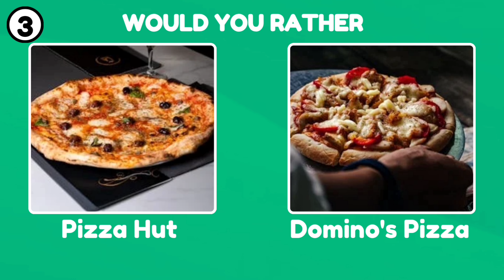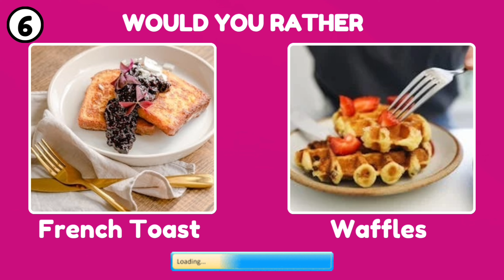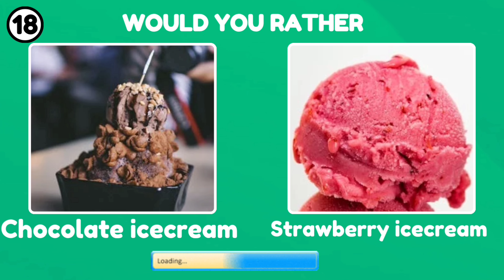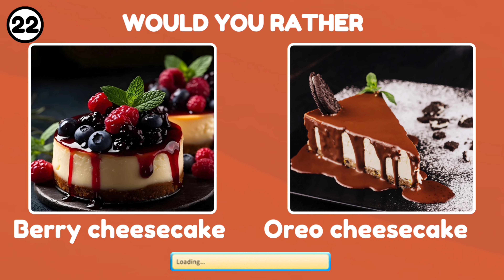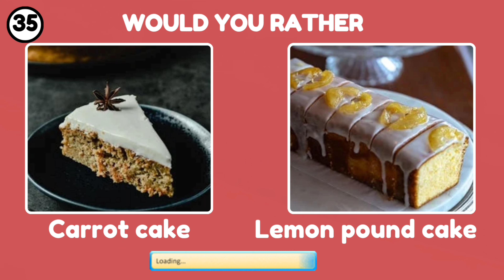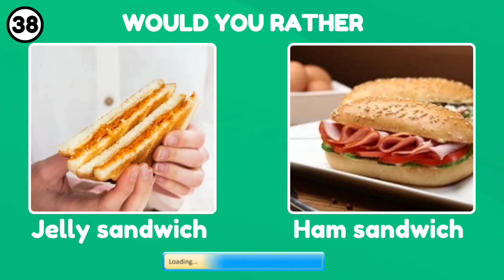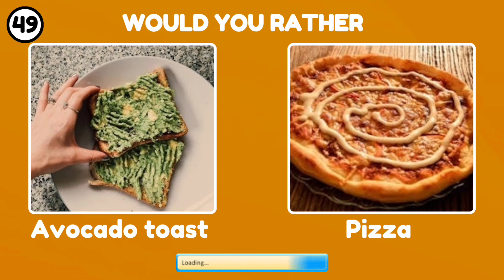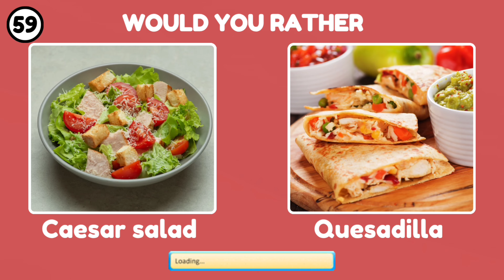Would You Rather? Junk Food Edition 🍔/Quiz/quiz team/would you rather/game/challenge/food/part8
Craving some fun? 🍔🍟 Dive into our "Would You Rather: Junk Food Edition!" In this video, we are putting you through a series of tasty dilemmas with your favourite guilty pleasures. Will you choose between cheesy goodness or sweet treats? Watch as we navigate the deliciously tough choices and let us know which ones you would pick! Ready for a snack attack? Hit play and join the fun!🍕🍫